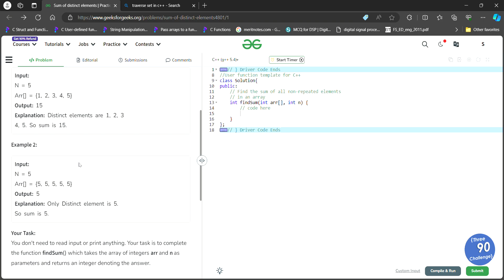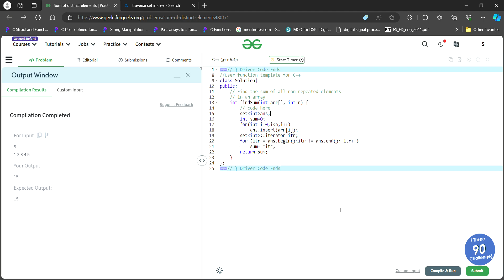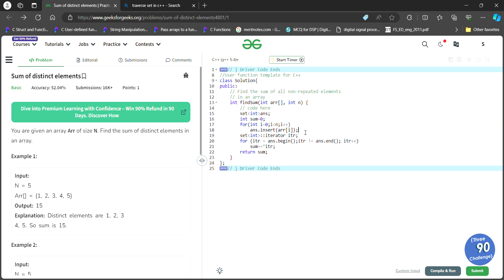Sum of distinct elements Practice